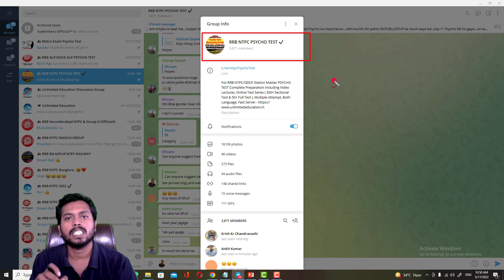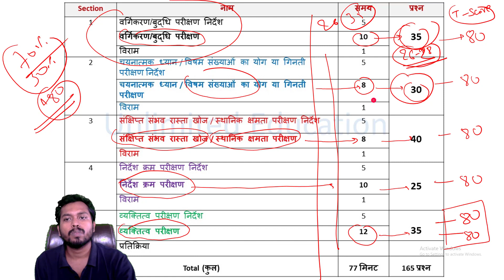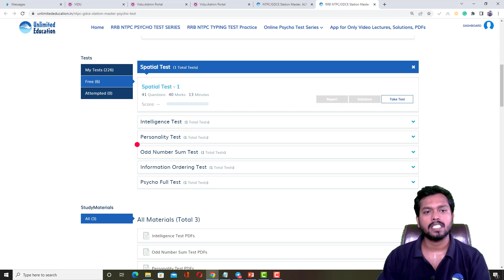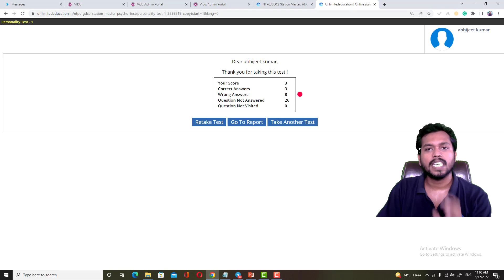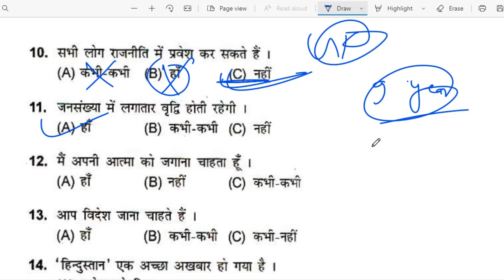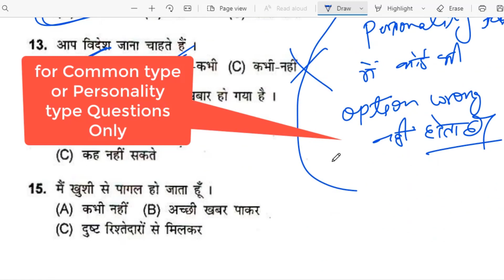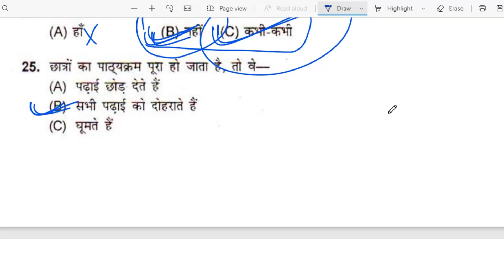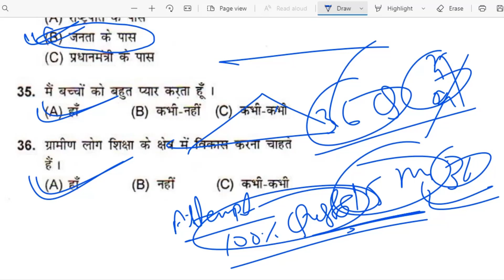PSYCHO TEST -- PERSONALITY TEST (हिंदी) | Personality Test for NTPC PSYCHO TEST | व्यक्तित्व परिक्षण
For GDCE/RRB Station Master PSYCHO TEST Complete Preparation Including Video Lectures, Final Exam like Test Interface Online Test Series ( 300+ Sectional Test & 50+ Full Test ), Video Solution, Multiple Attempt, Both Language, Fast Server, Guidelines from Teacher & Sure Selection in Psycho Test

🔥🔥For Psycho Test - Hindi Book – (According to My Preference)

1. Vidhayasagar railway ASM for RRB NTPC By Manoj Kumar Modi
2. Upkaar Publication - B K Singh ( Hindi) - Railway Bharti Board Shayak Station Master Manovigyaanik & Abhiruchi Parikshan – Hindi
3. Kiran Publication ( Hindi) - RAILWAY Psychological Aptitude TEST ASM, Diesel /Electrical Assistant Driver or Motoman Exams(With OMR Sheets) —Hindi – 1462

🔥🔥For Psycho Tes - English Book – (According to My Preference)

1. Upkaar Publication - Railway Recruitment Board Assistant Station Master Psychological and Aptitude Test [Paperback] B.K Singh
2. Kiran’s Psychological Aptitude Test (With OMR Sheets) – English(1704)
3. Disha Publication - Railway Recruitment Board Psychological Aptitude Test Guide (RRB NTPC , ALP, METRO)

station master psycho test preparation, gdce sm aptitude test preparation kaise kare,  gdce Psycho test tips , gdce Psycho test rule and tricks, Psycho test 5 battery test kitne number and kitne time ka hota hai ,psycho test of measuring spatial scanning.short tricks. Information Ordering Questions, New Online Psychology / Aptitude Test Pattern, Composition of new pattern sections of Psychometric Test includes